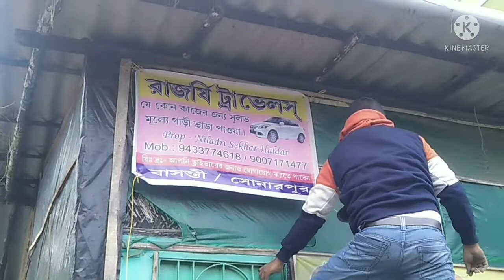Aj ami banalem notun aloor dom 😋lifestyleofsundarban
Aj ami banalem notun aloor dom 😋